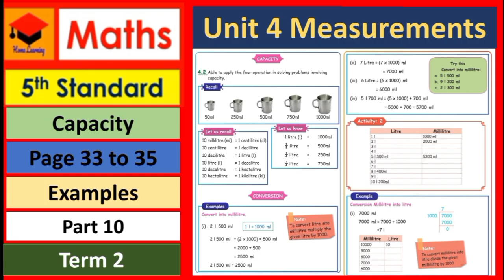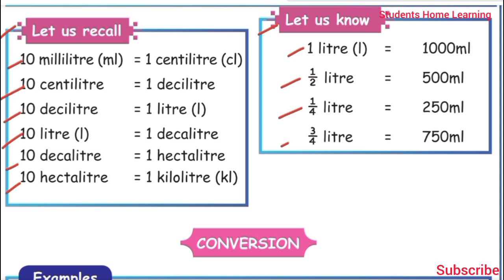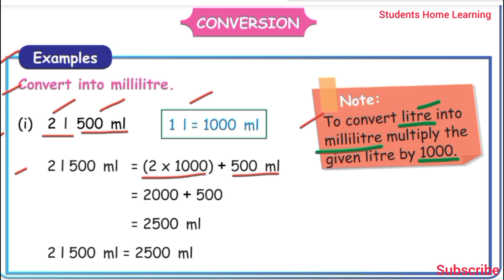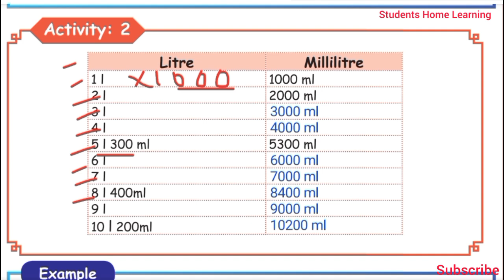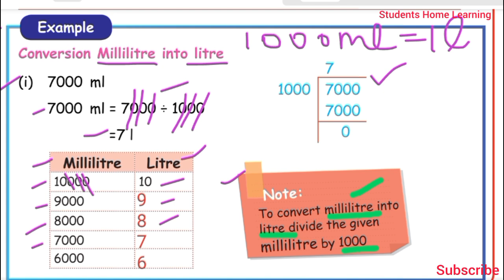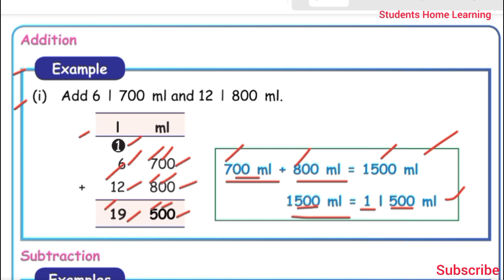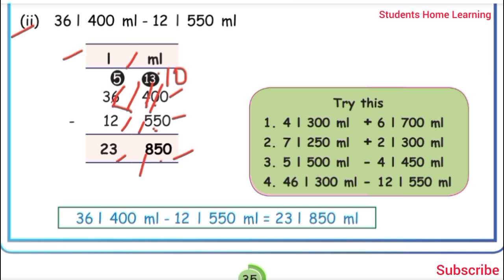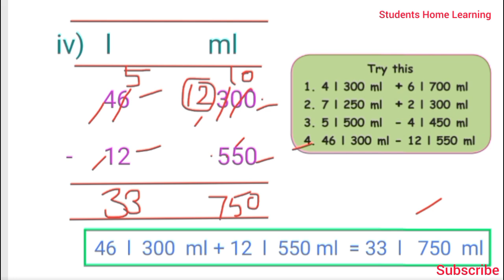5th Std- Unit 4- Measurements- Capacity- Part 9- Pages 33 to 35- Addition - Subtraction- Term 2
5th Std- Unit 4- Measurements- Capacity- Part 9- Pages 33 to 35- Addition- Subtraction- Examples- Term 2- Explained in tamil- Samacheer kalvi Syllabus-

Topics:
*Capacity
*Examples
*Addition
*Subtraction